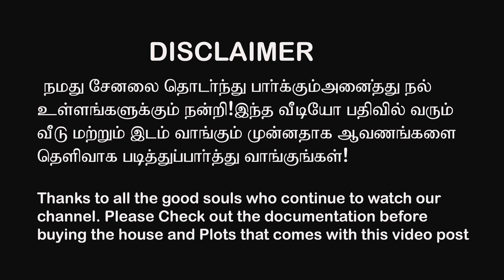HOSUR | AREA 4796 | PLOT FOR SALE | BANGALORE ROAD NEAR | WEST FACING | PRICE 13L/CENTS | 9585178703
1.Music Used in this vedio